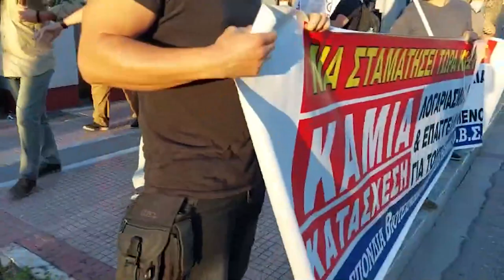Κινητοποίηση αυτοαπασχολούμενων έξω από τη Βουλή